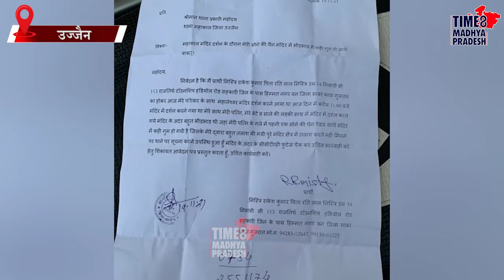वैक्सिनेशन नहीं तो राशन नही । TIME8 MADHYA PRADESH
बुरहानपुर।  जिले में अब गरीबों को अब राशन के लिए राशन कार्ड के साथ साथ वैक्सिनेशन का सर्टीफिकेट लाना अनिवार्य हैं, यदि वैक्सिनेशन का सर्टिफिकेट नहीं हुआ तो राशन दुकानों पर राशन नहीं दिया जा रहा हैं।